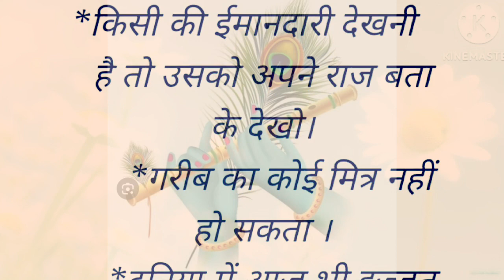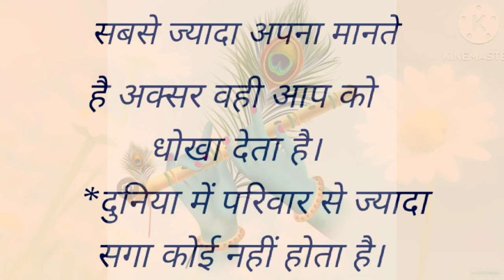इंसान को परखना सीखें ।अनमोल बातें